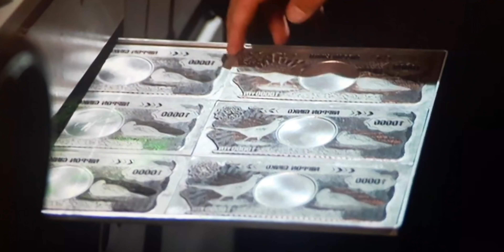Are You Over PAYING For A SIMPLE Plumbing REPAIR? This is How Much You SHOULD Be Paying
How Much SHOULD This Plumbing REPAIR COST - Ask A Plumber

How much should a plumber be charging you to do a repair on your home? Are they telling you a price upfront before any work is done or is the plumber working on your home and then at the end telling you how much it will be? Which way do you prefer?

► My Recommended Plumbing Study Guide

On this channel, I teach homeowners how to save money on their plumbing by doing DIY plumbing projects. I also teach plumbers and plumbing company owners how to be the best plumbers in their area and run successful plumbing businesses. My goal is to teach you everything you need to know about plumbing.